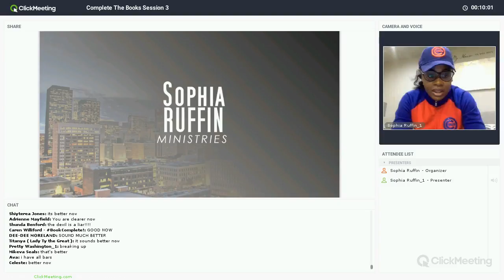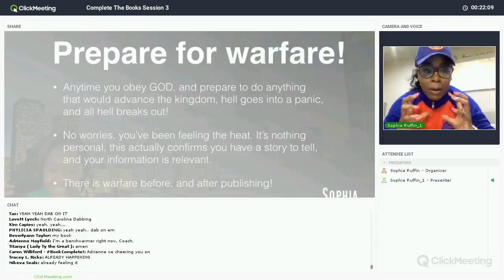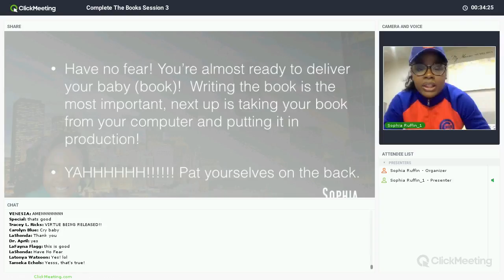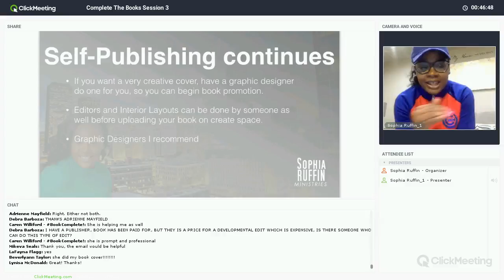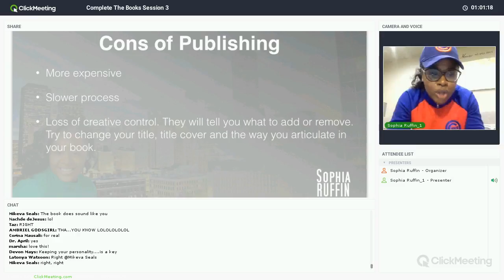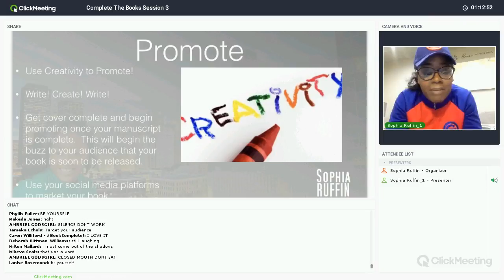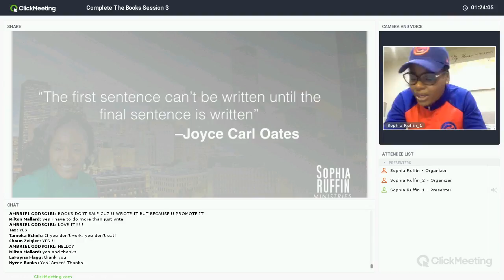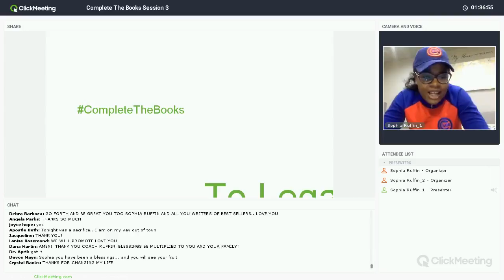Complete The Books Session 3